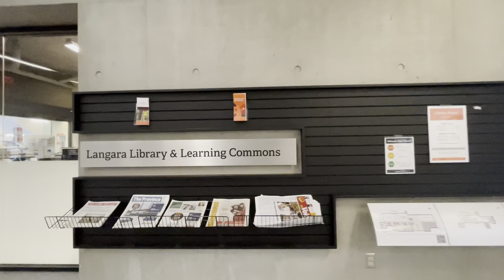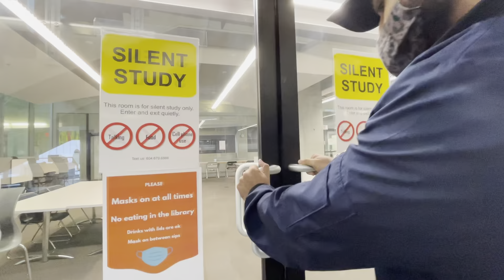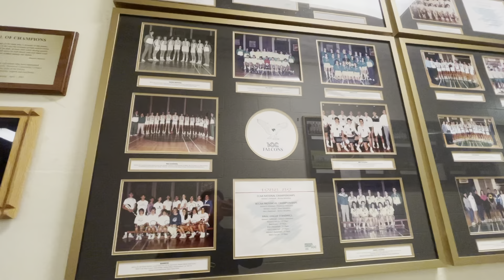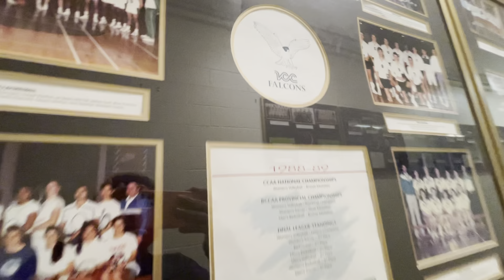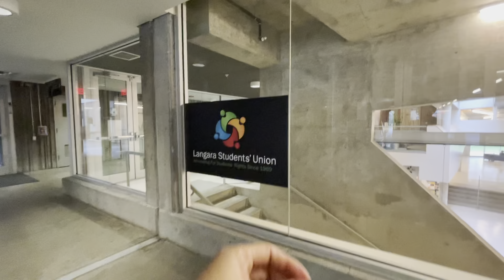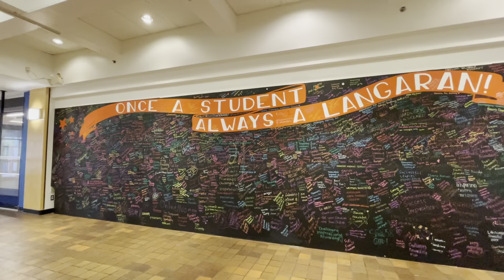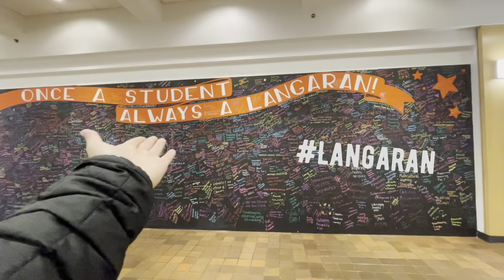📣🔴Cómo ESTUDIAR y TRABAJAR en Canadá 2021 | Cursos Co-Op en Canadá🇨🇦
👩‍🏫Langara college es una de las escuelas más reconocidos en Canadá. Este college público acoge estudiantes internacionales y nacionales en Canadá. Mira en detalle las facilidades y servicios de Langara College. Escucharás el testimonio de un ex alumno, quien obtuvo el PGWP, después de terminar en este College.

🚨¿Quisieras resolver tus dudas sobre cómo inmigrar a Canadá? ¡Agendémos una cita! 🤩Te puedo ayudar y dar consejos en base a mi experiencia. *NO soy agente de inmigraciones*. Mándame un mensaje a mi Instagram para coordinar.